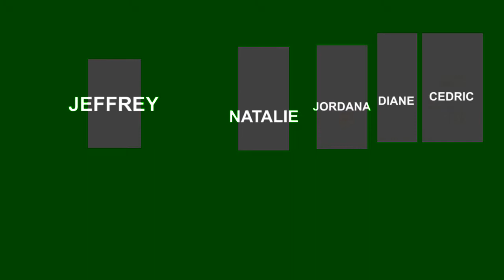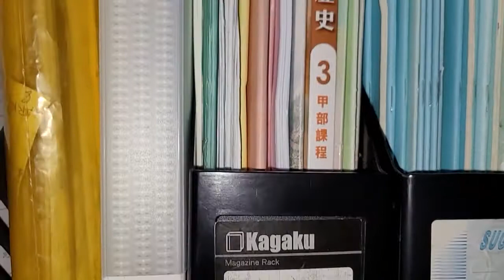Citizen Kane - Movie Review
The most influential film of all times, Citizen Kane, deserves all its praise with its unexpectedly high production value, cinematography and editing that's ahead of its time and its introspective and unique narrative structure that portrays a man from different angles.

9/10